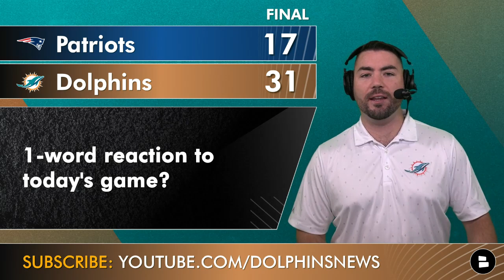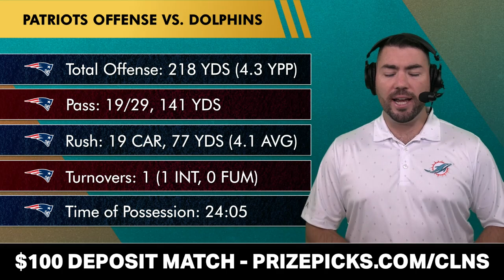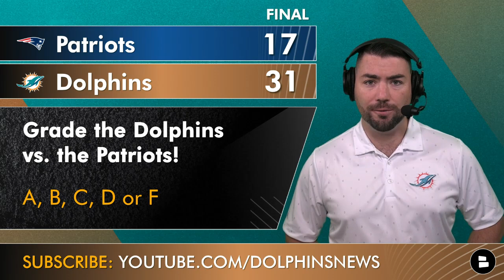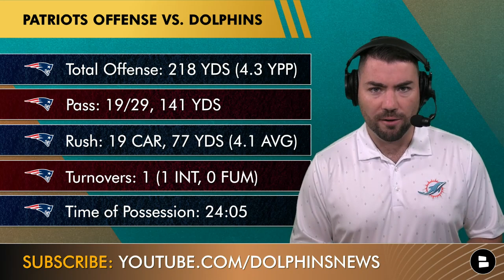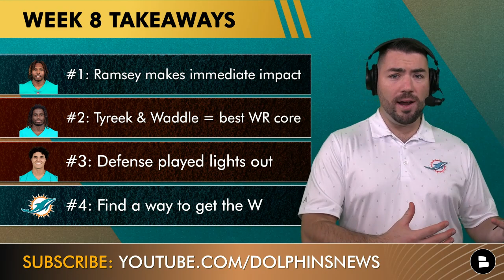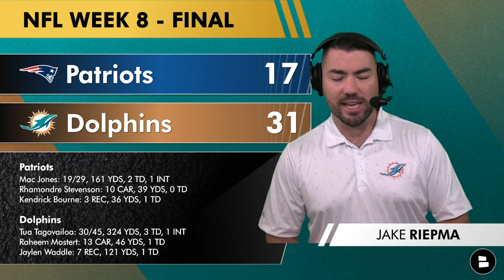Dolphins INSTANT REACTION & News After Win vs Patriots: Jalen Ramsey Is BACK! Tyreek Hill Highlights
Miami Dolphins INSTANT REACTION after the 31-17 WIN against the Patriots in Week 8 of the NFL. Jalen Ramsey picks off Mac Jones in first game for Miami Dolphins. Jaylen Waddle and Tyreek Hill both had over 100 yards receiving and a touchdown for Miami Dolphins offense. Tua Tagovailoa didn’t have his best game but finished with three touchdowns on the day.For the latest Dolphins News, Dolphins rumors, and Dolphins analysis – Dolphins Today is the home for all things Miami Dolphins including the Dolphins Week 8 highlights, stats, and analysis against the Patriots. Bradley Chubb had a sack for the third straight game. Christian Wilkins, Zach Sieler, Brandon Jones and the Dolphins defense held the Patriots to 17 points.

Mac Jones, Ezekiel Elliot, Juju Smith Schuester, Bill Belichick and the Patriots came up short against Mike McDaniel, Tua Tagovailoa, Tyreek Hill, Jaylen Waddle, Raheem Mostert and the Miami Dolphins in NFL Week 8. Tua Tagovailoa is now 6-0 in his career against the New England Patriots.

If you love the Miami Dolphins make sure you follow host Jake Riepma!

Dolphins vs. Patriots Stats
- Tua Tagovailoa: 30/45, 324 YDS, 3 TD, 1 INT
- Raheem Mostert: 13 CAR, 46 YDS, 1 TD
- Jaylen Waddle 7 Rec, 121 YDS, 1 TD
- Tyreek Hill: 8 REC, 112 YDS, 1 TD

Takeaways
#1: Ramsey makes immediate impact
#2: Tyreek & Waddle = best WR core
#3: Defense played lights out
#4: Find a way to get the W

When Dolphins news breaks, we make a video about it.

Miami Dolphins 2023 NFL schedule:
Week 1: at Chargers - WIN 36-34
Week 2: at Patriots - WIN 24-17
Week 3: vs. Broncos - WIN 70-20
Week 4: at Bills - LOSS 48-20
Week 5: vs. Giants - WIN 31-16
Week 8: vs. Panthers - WIN 42-21
Week 8: at Patriots - LOSS 31-17
Week 8: vs. Patriots - WIN 31-17
Week 9: at Chiefs (9:30a ET on CBS - Germany)
Week 10: BYE
Week 11: vs. Raiders (1p ET on CBS)
Week 12: at Jets (3p ET on Amazon - Black Friday)
Week 13: at Commanders (1p ET on FOX)
Week 14: vs. Titans (8:15p ET on ESPN + MNF)
Week 15: vs. Jets (1p ET on CBS)
Week 16: vs. Cowboys (4:25p ET on FOX)
Week 17: at Ravens (1p ET on CBS)
Week 18: vs. Patriots (TBD)

Dolphins Today asked these questions on the show:
- Grade the Dolphins performance against the Patriots: A, B, C, D or F!
- 1 Word Reaction from Dolphins vs. Patriots

Follow @chatsports  on social media right now for all the latest on the NFL, NBA & CFB: